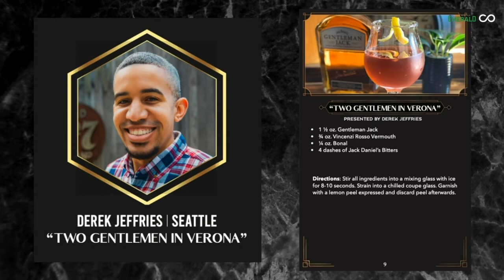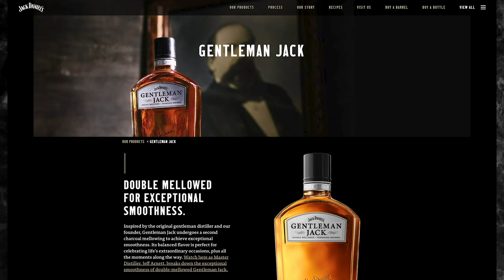Derek Jefferies: Jack Daniel's gentleman Jack cultural shakers recipient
Bobbie Stills interviews Keenan Harris of Jack Daniel’s about the overall marketing strategy behind this program and then chats with Derek Jefferies about being picked to be in the inaugural class of Jack Daniels gentleman Jack's cultural shakers program.

Jack Daniels gentleman Jack's cultural shakers program is intended to bring awareness about multicultural bartenders. Highlighting BIPOC and LatinX industry leaders. It promotes public awareness around the need of diversity and multicultural inclusiveness and representation within the cocktail community.